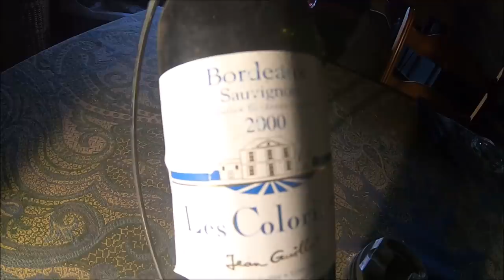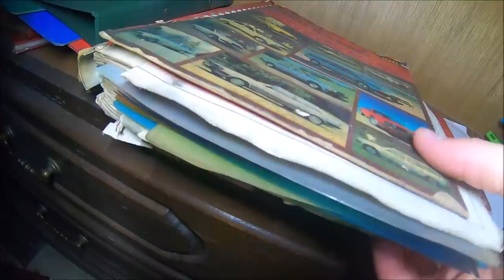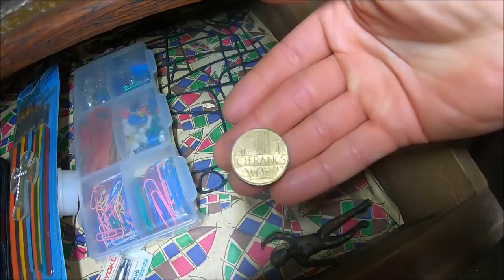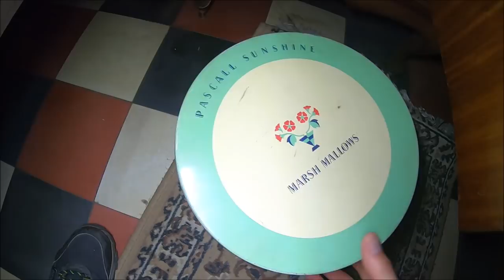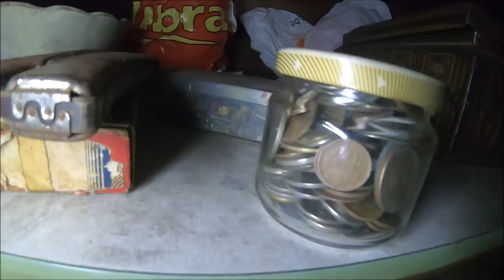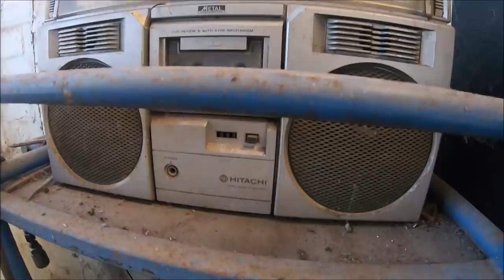Perełka znaleziona w niewielkiej wsi URBEX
Dom z przepięknym wyposażeniem w Belgii .